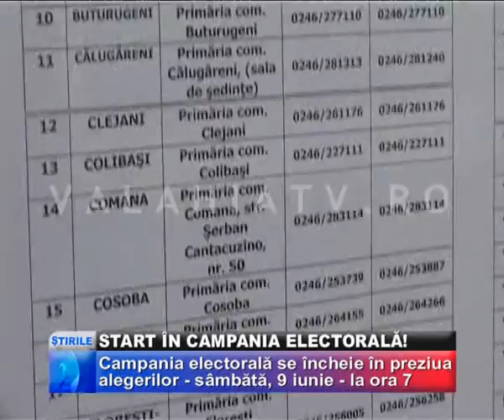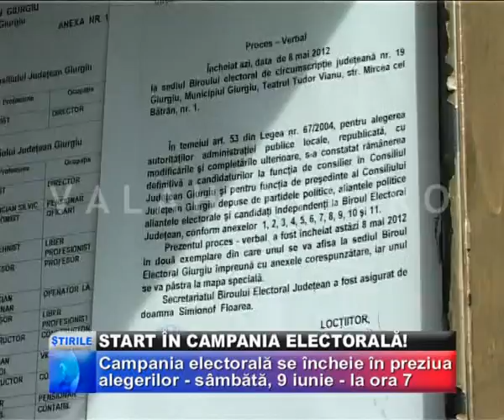Start În Campania Electorală!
DE ASTĂZI, CANDIDAŢII ÎNSCRIŞI ÎN CURSA ELECTORALĂ LA ALEGERILE LOCALE AU LA DISPOZIŢIE O LUNĂ PENTRU A-ŞI CONVINGE ALEGĂTORII CĂ SUNT CEI MAI BUNI. POTRIVIT PREVEDERILOR LEGALE, CAMPANIA ELECTORALĂ SE ÎNCHEIE PE 9 IUNIE, LA ORA 7.